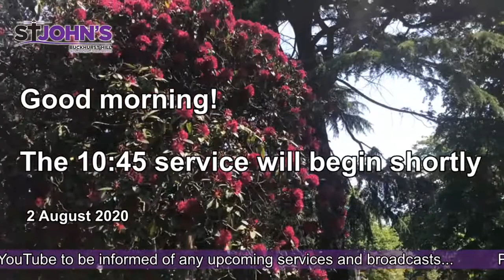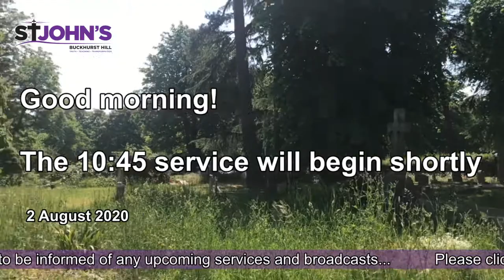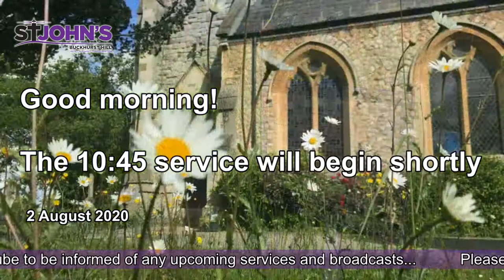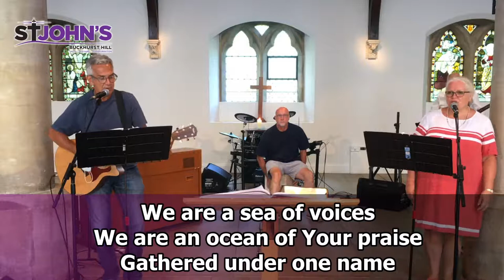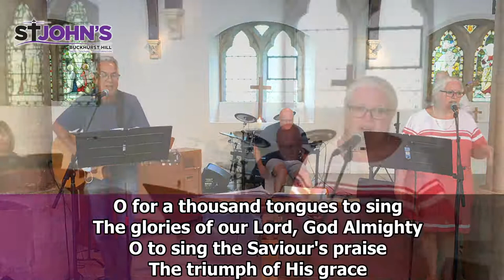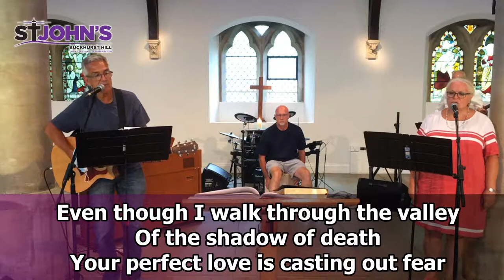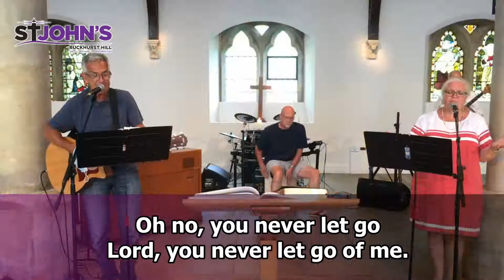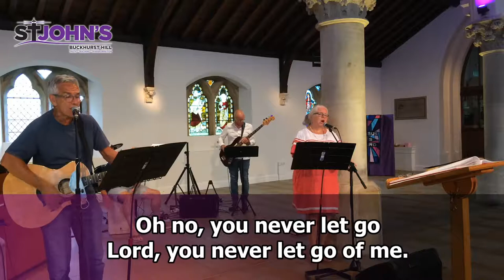Morning Worship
10:45 morning worship live from St John's, Buckhurst Hill